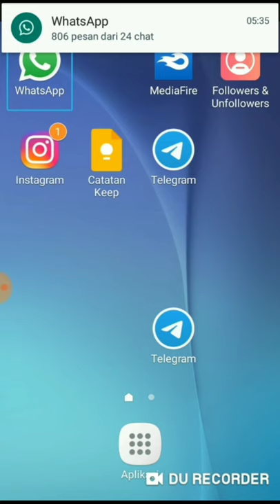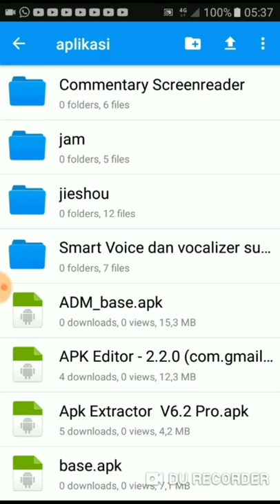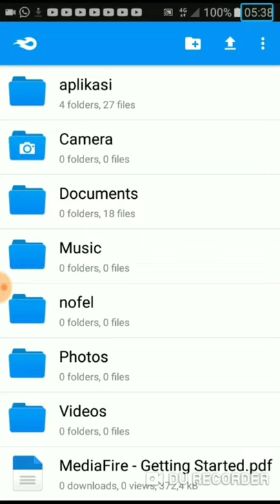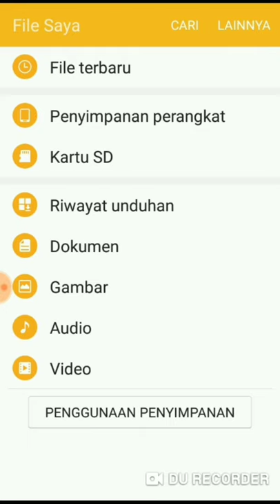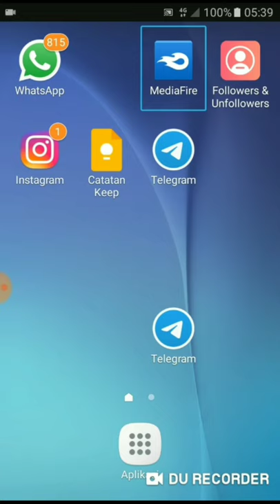Cara Mendownload File Di MediaFire Terbaru 2022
di kesempatan kali ini teknologi dan sastra kembali menjumpai anda untuk membawakan tutorial cara mendownload file di MediaFire BY Ilham Prasetyo
cara membuat, menyimpan, dan berbagi file di MediaFire/cara mendownload dokumen  melalui MediaFire/cara mengatasi link MediaFire yang eror
cara mendownload atau menginstal apk melalui MediaFire/cara membuat link download sendiri di MediaFire dan lain-lain.
jangan lupa untuk dukung terus channel ini supaya semakin berkembang dengan cara Klik tombol like comment and subscribe lalu jangan lupa juga untuk aktifkan tombol lonceng notifikasi nya agar kalian tidak ketinggalan updetan terbaru dari teknologi dan sastra
untuk aplikasinya bisa kalian dapatkan di play store secara gratis.

MediaFire
penyimpananfile